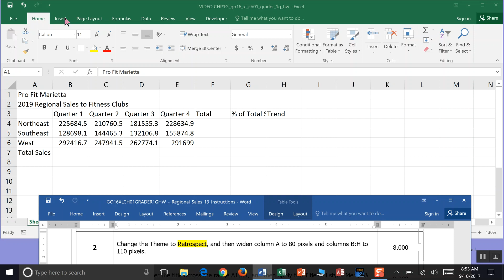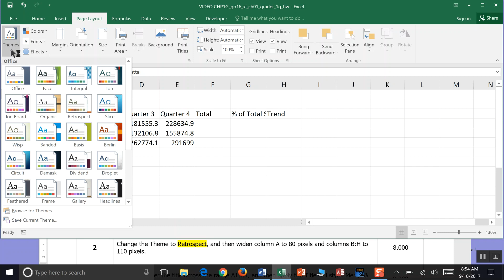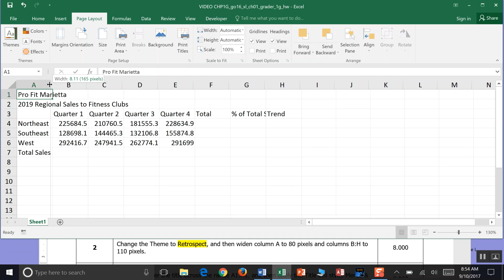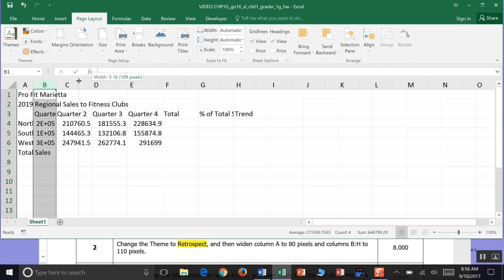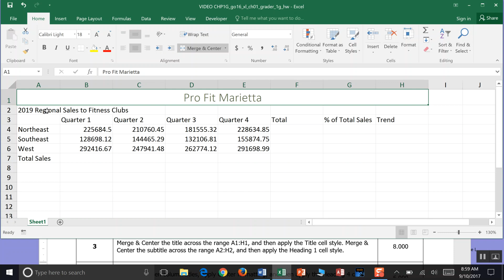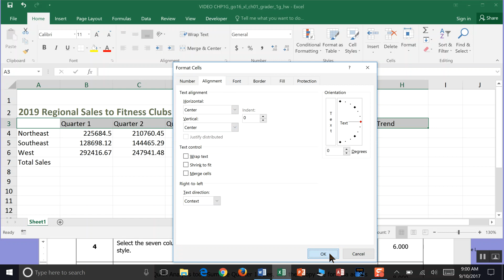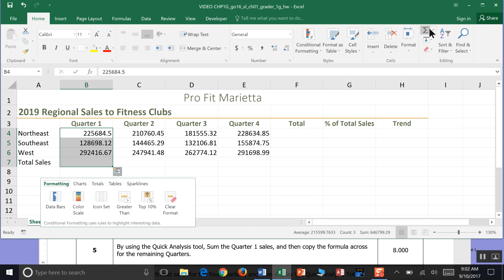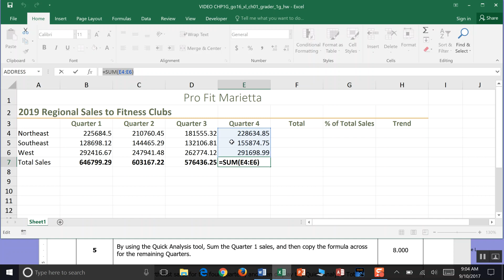EXCEL 1G Steps1_5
1G Regional Sales